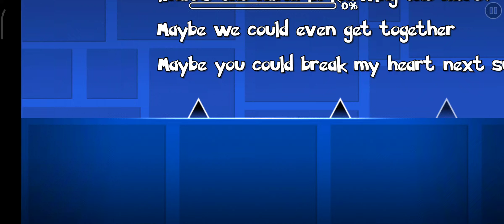unnamed 615 by jera gdps (why brother - Weezer)/ епічна пісня